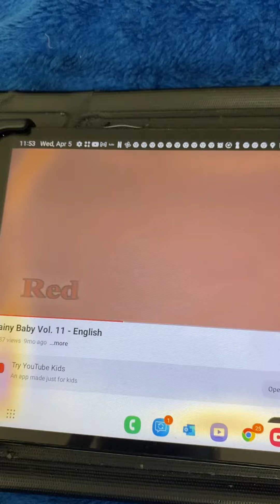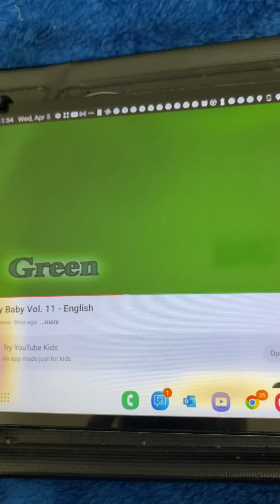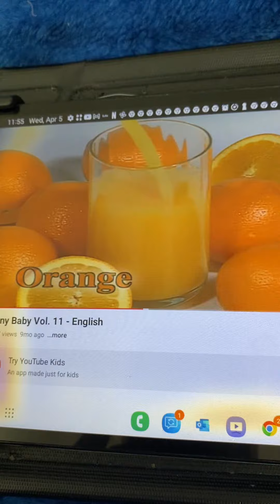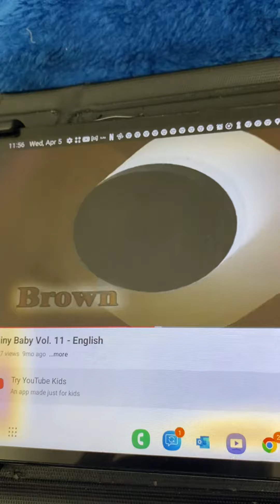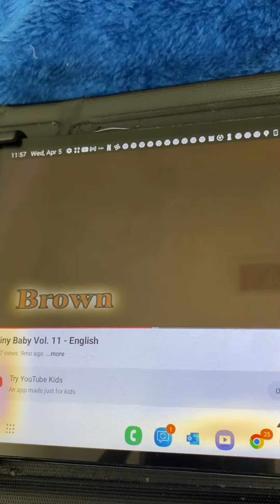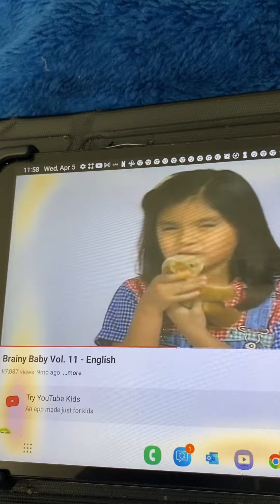Brainy Baby Vol. Colors